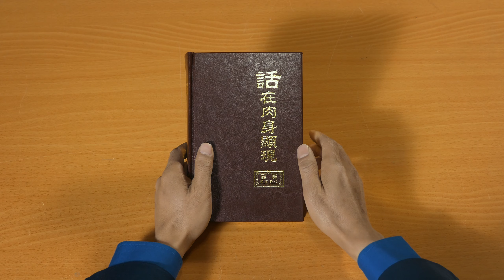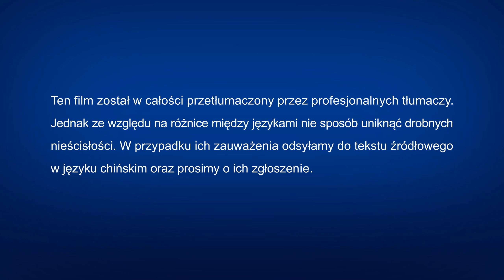Film chrześcijański | „Tajemnica pobożności – ciąg dalszy” Poznanie Boga wcielonego (Zwiastun)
Lin Bo’en jest starym kaznodzieją od wielu dziesięcioleci wierzącym w Pana. Odkąd przyjął Boga Wszechmogącego, Chrystusa dni ostatecznych, był skazywany, wykluczany i wyrzucany ze społeczności religijnej przez kaznodziejów i starszych, siły przeciwne Chrystusowi. Mimo że mężczyznę atakowano, skazywano i bezpodstawnie oskarżano, nie przestraszył się. Przeciwnie, jego wiara się wzmocniła, co w końcu doprowadziło go do zrozumienia, że kaznodzieje i starsi świata religijnego udawali prawość. W tym samym czasie Lin Bo’en dowiedział się, że jedynie Chrystus jest prawdą, drogą i życiem, i jedynie Chrystus może zbawić, oczyścić i uczynić człowieka doskonałym. Z tego powodu Lin postanowił iść za Chrystusem, dawać świadectwo o Chrystusie i ze wszystkich sił poszukiwać prawdy, przemiany swego usposobienia tak, by stać się prawdziwym świadkiem Boga. Kiedy Chińska Partia Komunistyczna odkryła, że Lin Bo’en został zwolniony z więzienia i że się nie zmienił, że ani trochę nie cofnął się w swojej wierze, a nawet uwierzył we Wschodnią Błyskawicę, że wszędzie podróżował, by dawać świadectwo temu, że Pan Jezus ponownie przyszedł i jest On Bogiem Wszechmogącym, wystawiono za nim list gończy i poszukiwano w celu aresztowania. Lin Bo’en był zmuszony opuścić swoją rodzinę. W każdym miejscu składał świadectwo o dziele Boga Wszechmogącego dni ostatecznych, wielu szczerych i dobrodusznych ludzi przeprowadził na stronę Boga. Film ten przedstawia prawdziwą historię o tym, jak Lin Bo’en głosił dobrą nowinę i dawał świadectwo o Bogu.